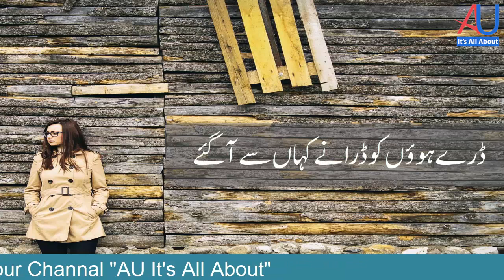Heart Touching Urdu Ghazal Poetry | kaha se agaye hain | Sad Urdu Ghazal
*** ANTI-PIRACY WARNING ***
This content is Copyright to AU its All About. Legal action will be taken against those who violate the copyright of the following material presented!